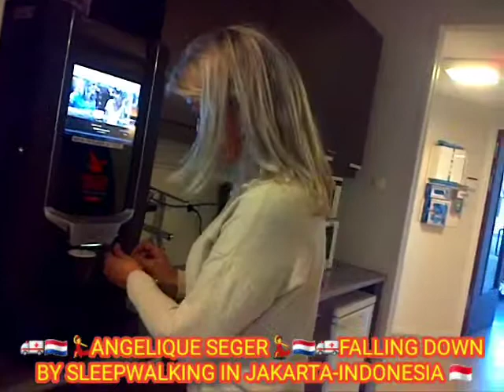🇮🇩🚑Fallen in a cottage in Jakarta,Indonesia🚑🇮🇩--🇳🇱 Angelique Seger🇳🇱🇺🇸Sleep walking (or somnambulism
🇮🇩🚑Fallen in a cottage in Jakarta, Indonesia🚑🇮🇩--🇳🇱 Angelique Seger🇳🇱

🇺🇸Sleep walking (or somnambulism) is walking around while one is sleeping and one seems to be awake. In psychoanalysis, sleepwalking is interpreted as a shortcut of drifts.🇺🇸

🇮🇩🚑Gevallen in een huisje in Jakarta, Indonesia.🚑🇮🇩--🇳🇱 Angelique Seger🇳🇱

🇳🇱Slaapwandelen (of somnambulisme) is rondwandelen terwijl men slaapt en waarbij het lijkt of men wakker is. Slaapwandelen wordt in de psychoanalyse geïnterpreteerd als een sluipweg van driften.🇳🇱